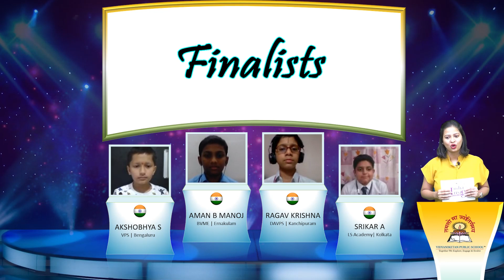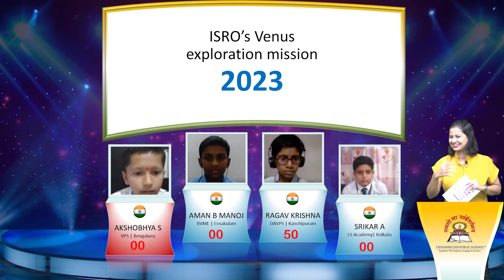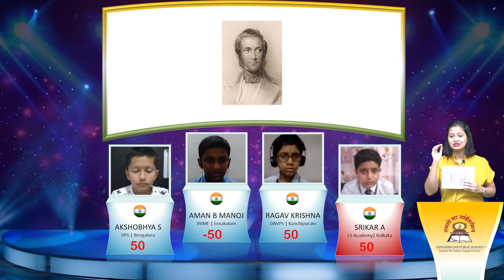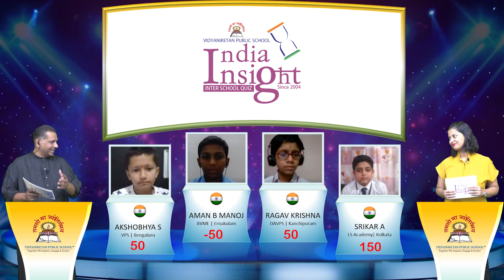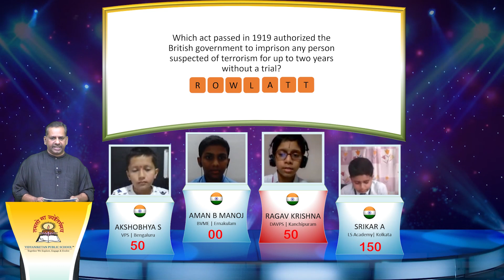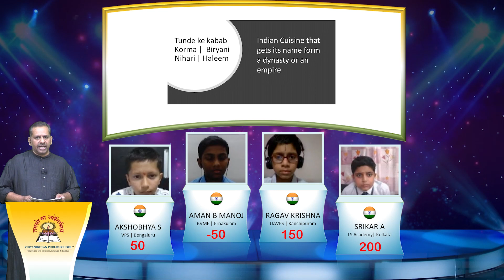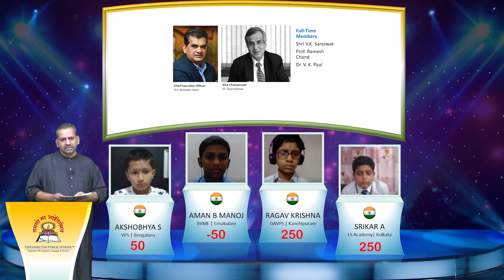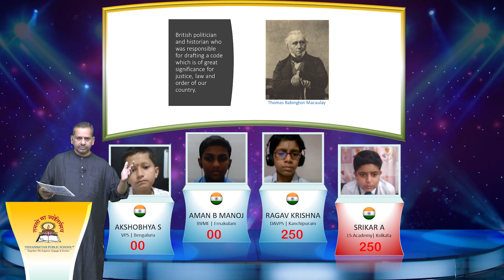India Insight 20-21. Episode 7 - Junior semi-final 3.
Conceptualised by Vidyaniketan Public School Bangalore and Greycaps Knowledge Tribe, India Insight is an international-level school quiz, open for grades 5 - 12 under Junior and Senior categories. In its first edition in the year 2020, the quiz witnessed participation from across 9 countries and it is with pride that we present to you the world's best.